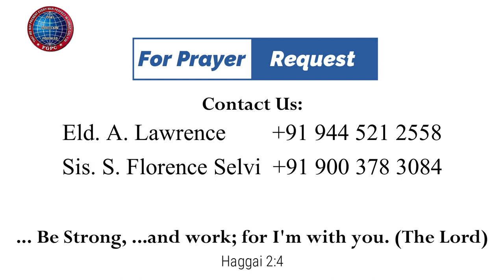அலங்கரிக்கப்பட்ட புறா |26.08.2022| Mother Y. Hilda | Kadamalaikuntu FGPC